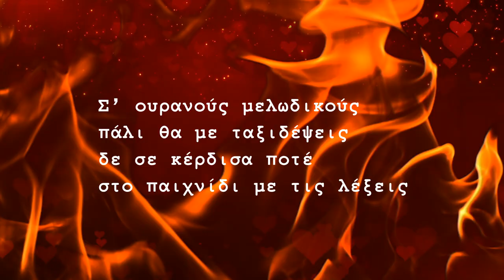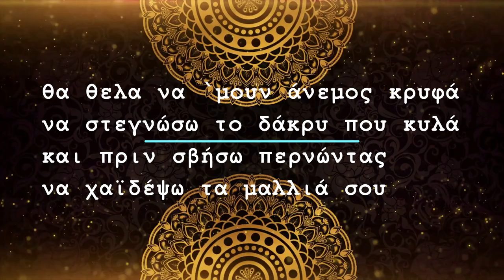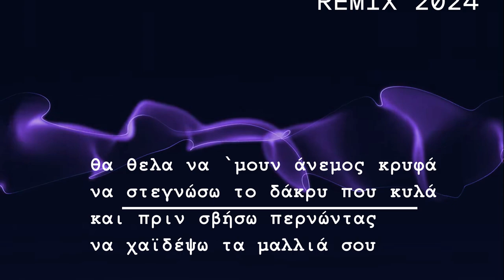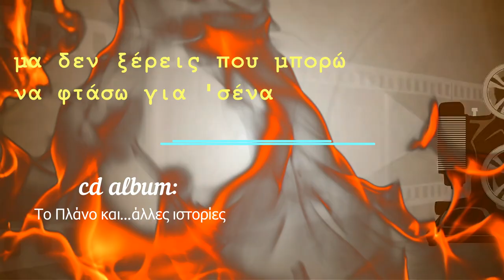ΗΛΙΑΣ ΠΟΛΙΤΗΣ - ΤΟ ΠΑΙΧΝΙΔΙ ΜΕ ΤΙΣ ΛΕΞΕΙΣ - REMIX 2024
ΣΤΙΧΟΙ - ΜΟΥΣΙΚΗ : ΔΙΟΝΥΣΗΣ ΚΩΤΣΑΚΗΣ

Σ’ ουρανούς μελωδικούς
πάλί θα με ταξιδέψεις
δε σε κέρδισα ποτέ
στο παιχνίδι με τις λέξεις
λές πως είσαι δυνατή
και πως όλα θα τ’ αντέξεις
θα `σαι πάντα νικητής

μα δεν ξέρεις που μπορώ
να φτάσω γιά σένα
όταν βλέπω αυτά τα μάτια δακρυσμένα

θα θελα να `μουν άνεμος κρυφά
να στεγνώσω το δάκρυ που κυλά
και πριν σβήσω περνώντας
να χαϊδέψω τα μαλλιά σου
θα `θελα να `μουν ήλιος πρωινός
στα τρελλά όνειρά σου αυγερινός
να σου δώσω ελπίδες
να φωτίσω τη ματιά σου

καθετί που ένιωσες
μπορείς να το καταστρέψεις
ίσως φταίει ο εγωισμός

στέκεσαι περήφανη
με το χρόνο θα παλέψεις
κι ίσως χάσεις μια φορά

ΕΝΟΡΧΗΣΤΡΩΣΗ : ΗΛΙΑΣ ΠΟΛΙΤΗΣ
REMIX 2024
CD ALBUM : ΤΟ ΠΛΑΝΟ ΚΑΙ...ΑΛΛΕΣ ΙΣΤΟΡΙΕΣ
N.M.C MUSIC 2004